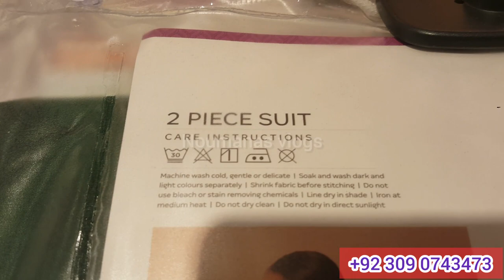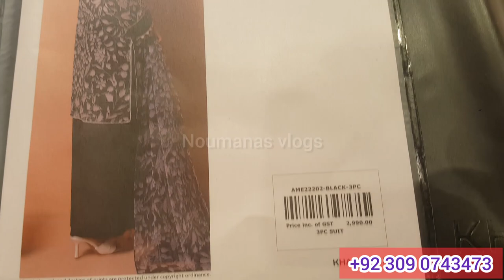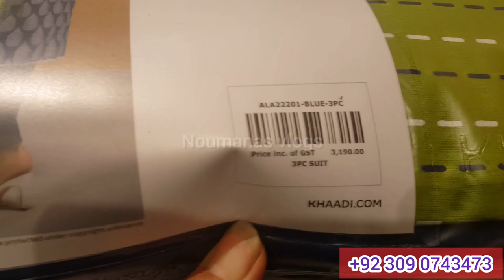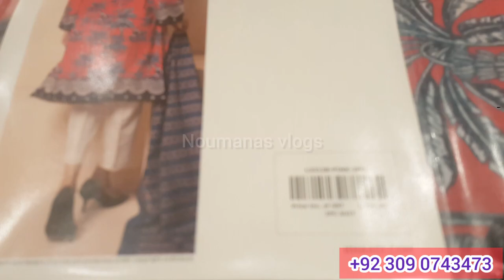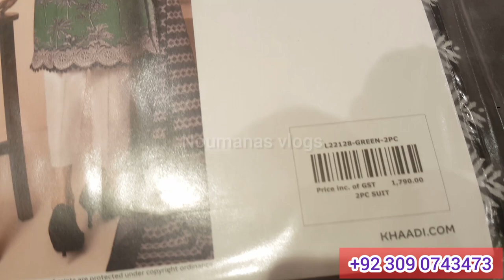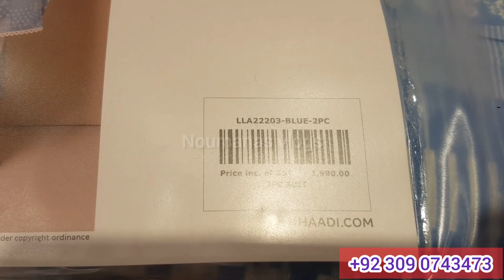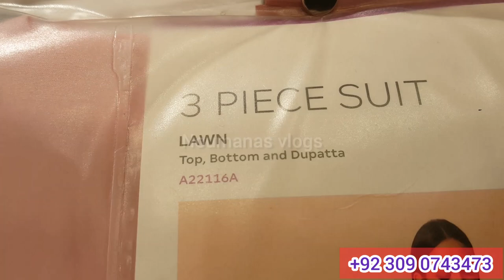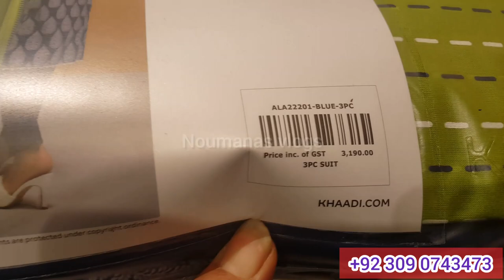Khaadi Flat 50%40% Sale & Eid collection' Limelight Eid collection 2022- Noumanas vlogs -